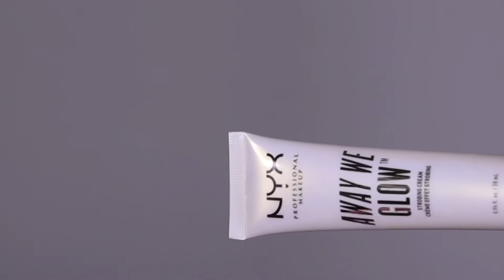COLOURFUL SPRING MAKEUP TUTORIAL FOR BEGINNERS | Jaykay tutorials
OPEN ME GUEEN👸🤍

Hello queens 👸   Your girl is here again with another banger 🔥 Today’s video is Halo spring makeup tutorial. Please give this video 1k like 👍🏽 If you find it helpful ,comment and share. And most important don’t forget to👇🏽👇🏽👇🏽👇🏽👇🏽👇🏽

PRODUCTS DETAILS

NYX PROFESSIONAL MAKEUP Ultimate Shadow Palette, Brights 04

Maybelline Baby Skin Instant Pore Eraser Primer - 0.67 oz

NYX PROFESSIONAL MAKEUP Away We Glow Strobing Cream, Bright Star 01

Maybelline Super Stay Foundation Photofix 24H, 70 Cocoa Beige

NYX PROFESSIONAL MAKEUP Born To Glow Radiant Concealer, Warm Caramel 15.7

NYX PROFESSIONAL MAKEUP Can't Stop Won't Stop Setting Powder, Medium 03

KIKO Milano Smart Smart Fusion Lip Pencil 536 Cold Brown, 0.9 g

NYX PROFESSIONAL MAKEUP Butter Gloss, Cinnamon Roll 42

NYX PROFESSIONAL MAKEUP Sweet Cheeks Creamy Powder Blush Matte, Red Riot 03

Tweeter-      @jaykay_tutorial